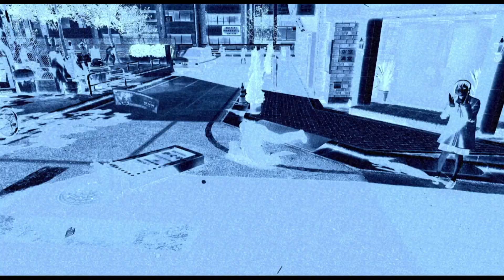Let's Play Yakuza 0 - Episode 8 - A Life of Film and Shrooms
Seems like we were made for TV, and being head of security for a few people.